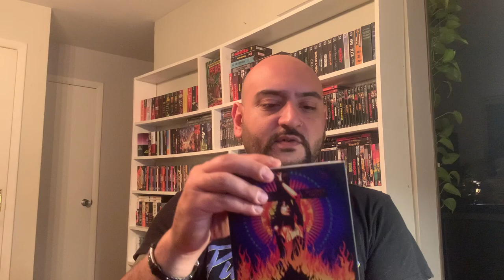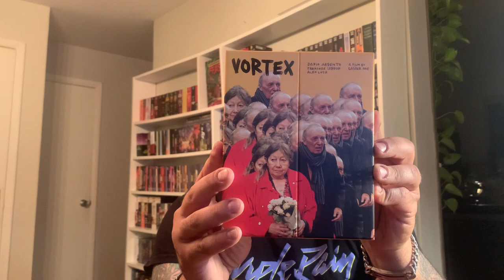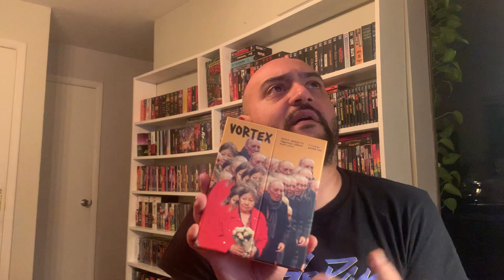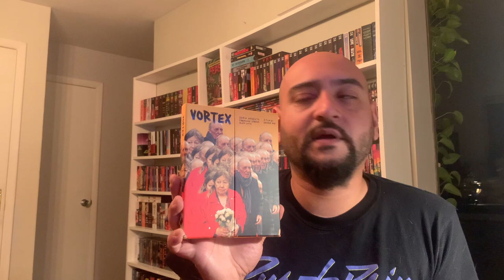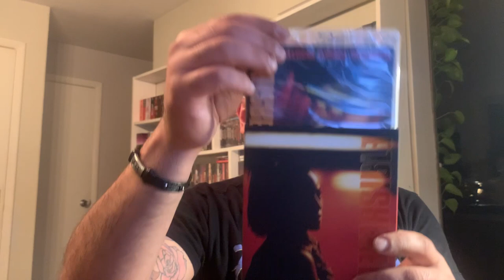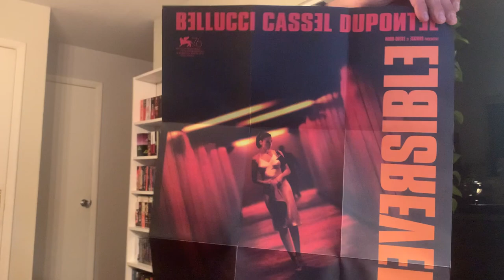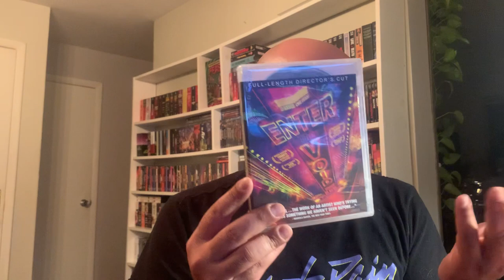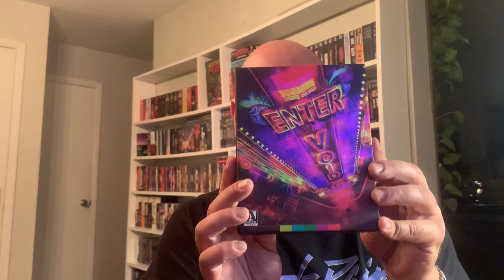My Complete Gaspar Noe Collection (The Director Series)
Including Horror News, Physical Media Reports, Blu Ray & 4K Hauls, Reviews, Countdowns & Live Streams.